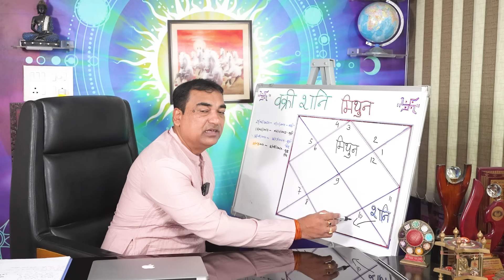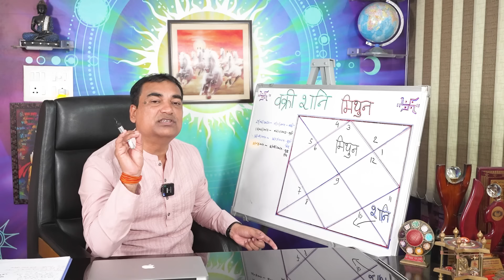Time ट्रेवल एक अनोखी यात्रा - मिथुन (Mithun) Gemini राशि जानिए आपकी यात्रा कैसी होगी?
कर्मफल प्रदाता शनिदेव 29 June 2024 को वक्री अवस्था में आ रहे हैं । 4 महीने 17 दिन के शनिदेव का वक्री अवस्था में आना कुछ विशेष शुभ परिस्थितियों को जन्म देगा।इस वक्री अवस्था में आप time travel की यात्रा करेंगे, जबकि कोई अधूरी कहानी पूरी होगी। जानने के लिए विडियो को पूरा ज़रूर देखें कृपया स्किप ना करें।
Dr. Krishna Kant Chaturvedi
Professional Consultation: